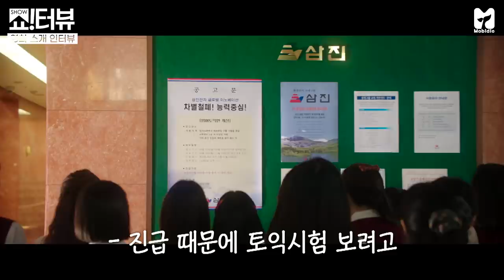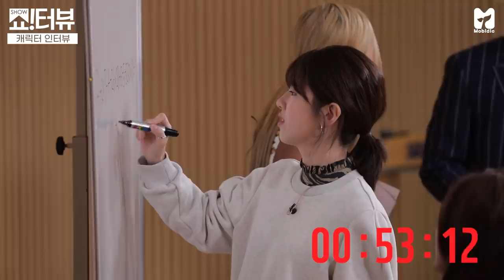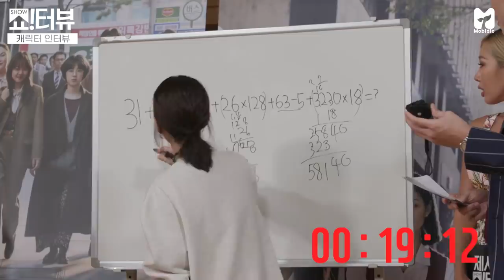[EN] 위 캔 두 잇! 삼진그룹 영어토익반 고아성, 이솜, 박혜수의 쇼!터뷰 나들이 《제시의 쇼!터뷰》 EP.20 by 모비딕 Mobidic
삼진그룹 영어토익반 배우들이 쇼!터뷰에 떴다❕❕
보기만 해도 행복해지는 네 사람의 사랑스러운 인터뷰💗
근데 영어 스피드 퀴즈 이렇게 잘한다고?
역시 삼진그룹 영어토익반 클라스... 👍